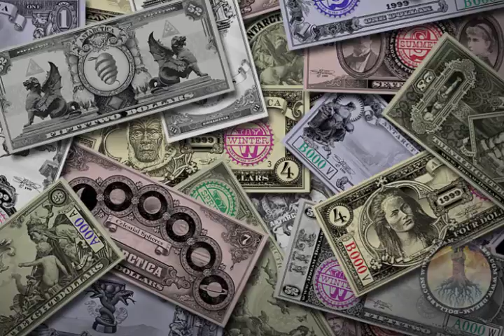Thats What I Want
A movie about why we are in Iraq. i started this project a few years back and then i recently re-opened it and finshed it.